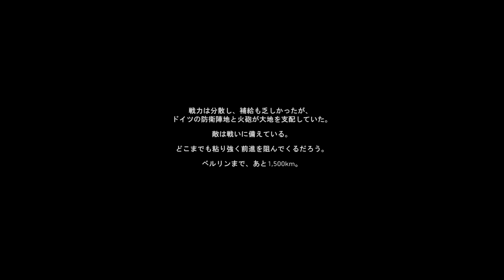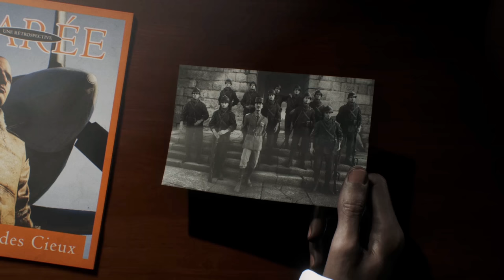【PC版】BATTLEFIELD V キャンペーン#8 "自由"【4K】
※今作のキャンペーンには日本語吹き替えが無く、登場するそれぞれの国の言語で喋る形式になっています。

OS : Windows10 64bit
CPU : Core i7-7700K 4.2GHz
RAM : 16GB
GPU : GTX1080Ti 11GB+Asetek
キャプチャボード : Monsterx u3.0r
モニター : LG-4k 27インチ
キーボード : K65 RAPIDFIRE Cherry MX Speed RGB COMPACT
マウス : logicool g402